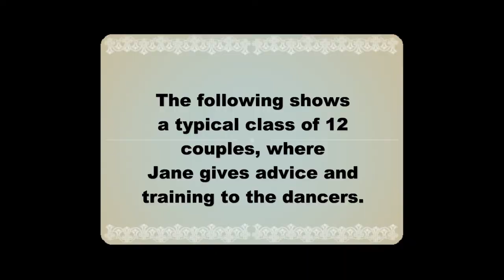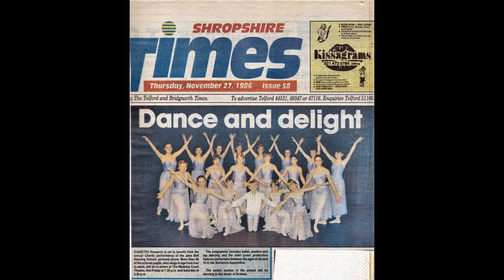Ballroom dance workshop in Edinburgh - Got2Dance Got2Practice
A Dance workshop in Edinburgh for adults wishing to brush up or improve their ballroom dance.  Called 'Got2Dance Got2Pracitce', each friendly, economic, session last 2 hrs and can contain multiple couples.  This video shows 12 couples being taught by Jane, which is typical, but more can be catered for.  Jane is a qualified dance teacher with over 45 years of experience over a range of dance styles.  Couples practice waltz, foxtrot, quickstep, tango, rumba, cha-cha-cha, samba and jive with Jane giving tuition where necessary.  Jane is assisted by Marina Cockburn and the next session will be on 16th February 2020 from 15:00 - 17:00 and the following one on 15th March at the same time.
Jane also gives private ballroom lessons and choreography for your wedding dance. She has also choreographed for film and stage.